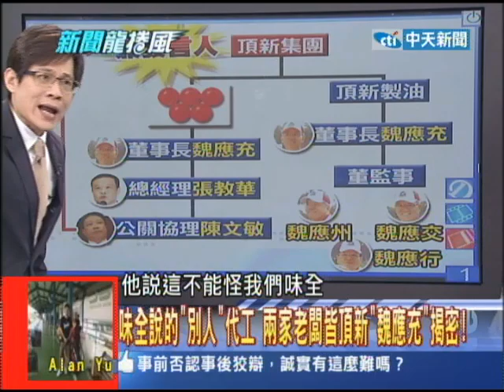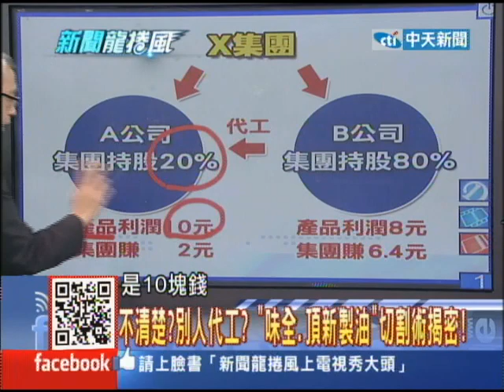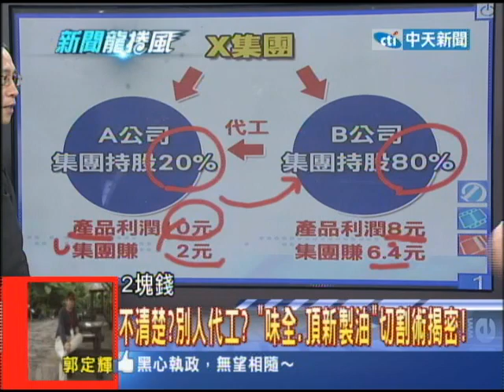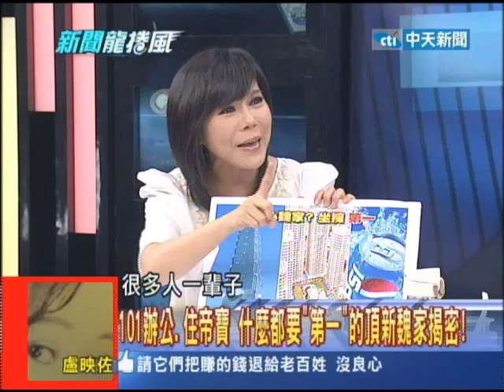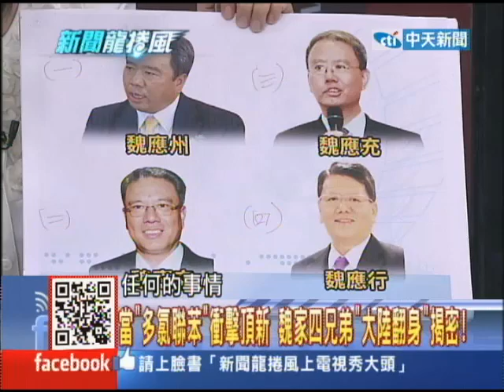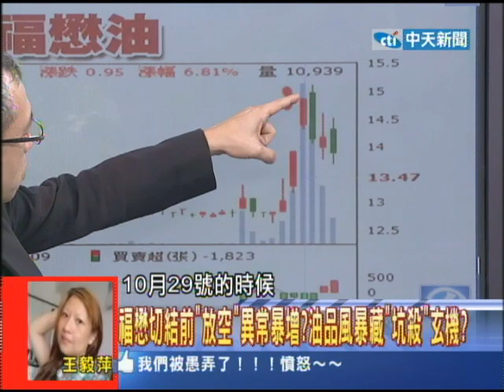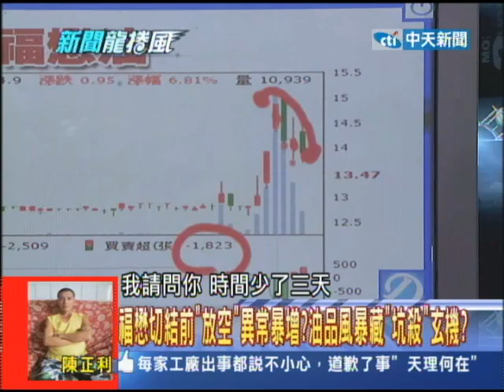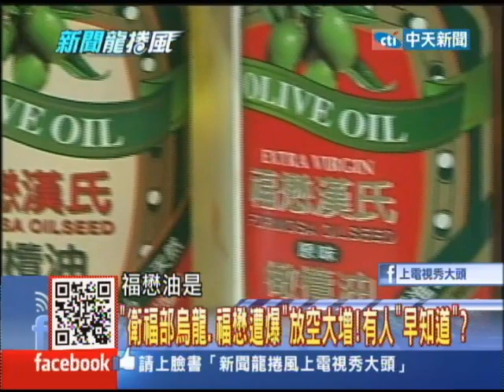2013.11.04新聞龍捲風part1 彰化除三害？大統、富味鄉後 頂新「良心變黑心」之謎！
彰化除三害！大統的高振利和富味鄉的陳文南，兩個彰化的油魔王，掀起台灣油品風暴！結果，現在彰化又出現第三個問題人物，出問題的竟然是老字號的味全，老闆就是頂新集團的魏家四兄弟，同樣也來自彰化！我們要來探討，味全不只使用大統的毒橄欖油，甚至還躲過查緝進口棉籽餅！